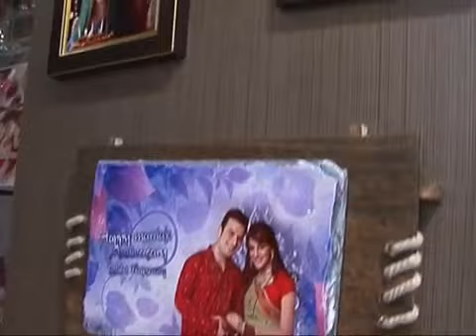Gift Items & Leather Bags By Progift - A Unit Of Gifting Ideas, Kolkata